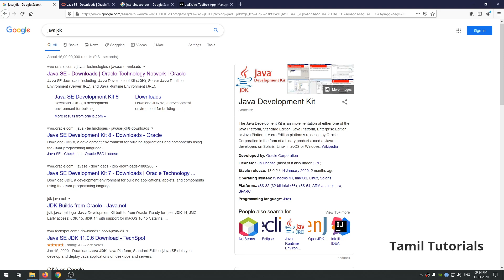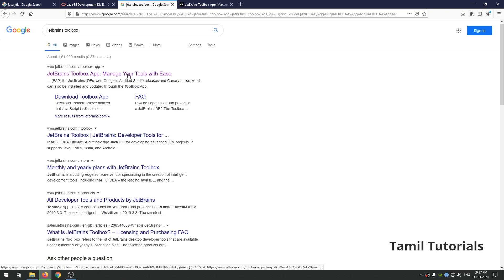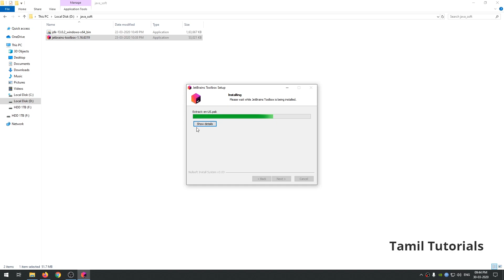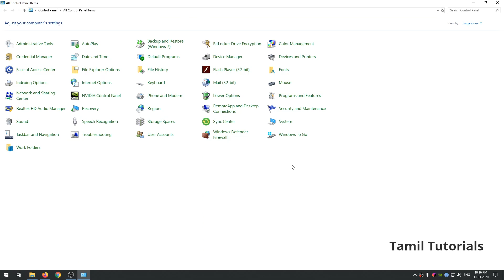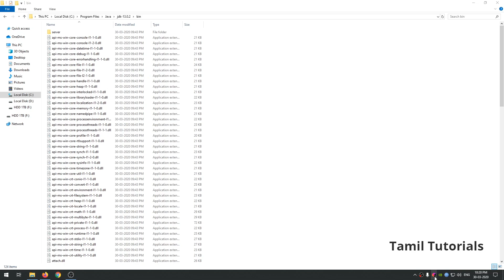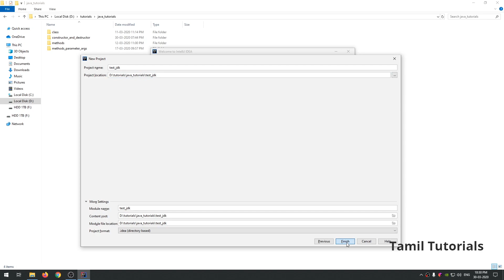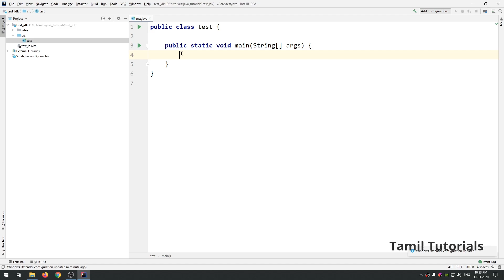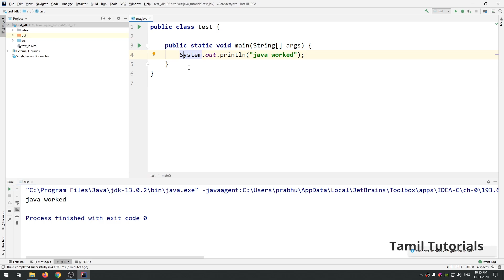Java JDK 13.0.2 and IntelliJ Idea Download and Install Configuration Guide